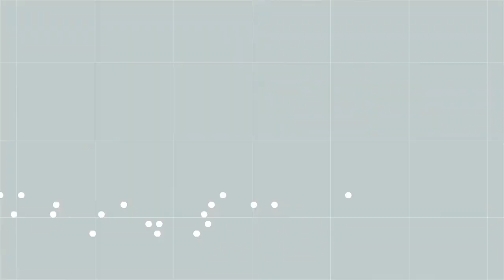After effects Dynamic Promo Video- Fiverr Gig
Hello! Do you want to increase your sells? Boost your business with modern looking short video ads? You are in the right place. I will design your ads with dynamic video animation. A High quality video ads can expand your business and generate More revenue. so what are you waiting for? Feel free to message me before order.

100% Satisfaction guarantee
 What you will get
☑100% satisfaction
☑ Full HD video 1920*1080 with any format any orientation
☑ within 24 hours delivery
☑Custom animation based on your brief

Where you can use it
☑Your website

Services
☑ 24/7 customer service
☑ extra Fast delivery for emergency purpose
☑ Money back guarantee
☑ Resize video for different social media.